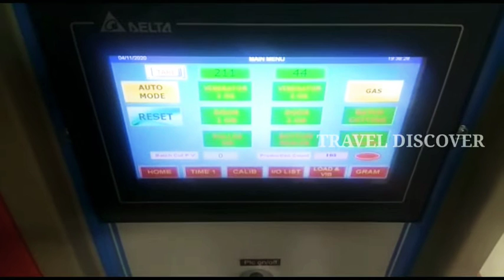5 April 2022